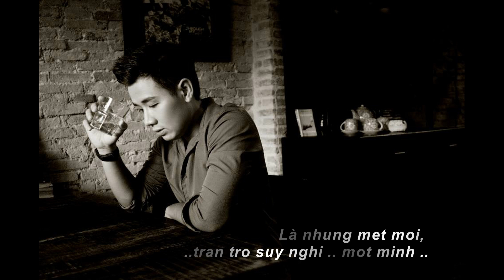HAPPY BIRTHDAY NGUYÊN KHANG MC 2013